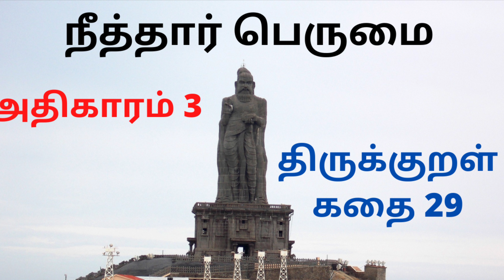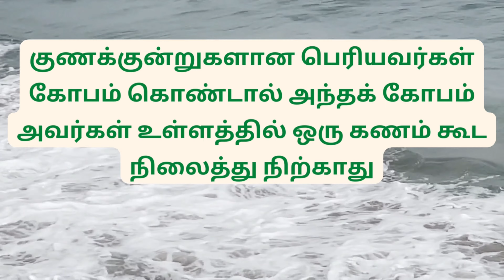Thirukural 29/@KADHAIKALAMm/Neethar perumai/Dhinam oru Thirukural/Thirukural 29 tamil explanation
Hi Viewers,

        The Tirukkural/Kural is (Thirukural 29)consisting of 1,330 short couplets with 7 words. first line 4 words the another line has 3 words. whenever write thirukural should follow this method. Thirukural (29)divided into three books with aphoristic teachings on virtue (aram), wealth (porul) and love (inbam), respectively. thirukural was written by Thiruvalluvar and also called as Valluvar. he lived in the period between BC 500 to after christ 250 this information not proved exactly its an assumption.  Thirukkural original title is "Muppal" and also called by so many names like ulaga podhumarai, Deivamamarai, poiyamozhi, Vayurai Vazhthu, thamizh marai, Tamilzh manu nool, Porulurai, Mudhumozhi, Valluvamalai,etc..
      Thirukural teaches us the life lesson apart from Region,religious,country & Language. Thirukkural is the only  Poet without any shadow of above the aspects so that''s the reason thirukkural is applicable to all the people whoever called as human being. and the The Thirukkural only the poet translated to so many languages. i have an pride as Thamizhachi(Tamil girl)especially bcuz of Thirukural(29). Thirukural is a proper Elakkiya Nool its comes in the group of Padhinen Keezh kanakku Noolga. there is no end towards the information about thirukural. so kindly am asking with everyone should learn atleast one thirukural everyday and its giving an very good experience for the precious life.

 And also thirukural(29)is a mandatory question in upsc exam, some of the tnpsc exam raised a question and explanation of Thirukural and thiruvalluvar. Thirukural is a subject of samacheer kalvi,state board tamil exam,matriculation tamil exam and also many competitive exam has a question of Thirukural.
மனிதன் தான் சார்ந்துள்ள மத Thirukural(29)போதனை நூல்களுக்கு அப்பால் மனிதன் மனிதனாக வாழ வழி காட்டும் வழி காட்டி நூல் திருக்குறள். இந்த நூல் தமிழ் மொழியில் படைக்கப் பெற்றதற்கு உலக தமிழர்கள் அனவரும் திருக்குறள் படைப்பாளர் திருவள்ளுவருக்கு நன்றி கூறுவோம்.(Courtesy
   Thirukural 29/தினம் ஒரு குறள்/dhinam oru kural/thirukural story tamil/thiruvalluvar/vansirappu

Thirukural,Thiruvalluvar,eeradi venba
Images &Video Credits
Pixabay.com
Pexels.com
Canva.com
&own Images,videos
imovie